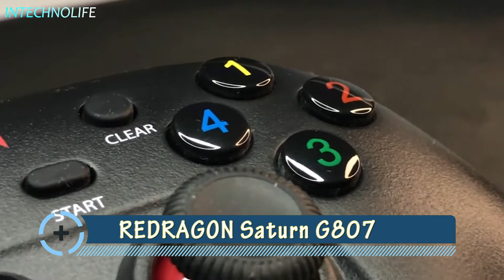5 REKOMENDASI STICK GAME/GAMEPAD MURAH BISA BIKIN TAMBAH GG !!!!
5 Rekomendasi GAME PAD dari INTECHNOLIFE !!! Kalian dapat melihat spesifikasi lengkap dan membelinya langsung melalui link rekomendasi toko yang sudah kami sediakan.

LINK PEMBELIAN !!!

Apa itu gamepad? Gamepad adalah sebuah perangkat input yang ditujukan untuk memudahkan para penggunanya bermain game atau melakukan suatu perintah khusus.
Saat ini, sebagian besar penggemar game bermain menggunakan smartphone atau PC mereka. Padahal ada cara lain yang bisa membuat aktivitas ini lebih seru yakni menggunakan gamepad.
Terdapat berbagai jenis gamepad yang saat ini banyak digunakan. Mulai dari gamepad kabel, gamepad bluetooth ataupun radio frequency (RF).Dengan menggunakan gamepad, kontrol game akan jauh lebih mudah. Karena terdapat tombol-tombol khusus yang dapat diatur untuk fungsi tertentu. Dibandingkan dengan virtual control pada smartphone, gamepad jauh lebih nyaman.
Gamepad juga terkadang disebut joypad, merupakan perangkat input yang digunakan untuk tujuan bermain game. Ini adalah pengontrol video game yang dapat dipegang dengan kedua tangan dan memiliki banyak tombol untuk ditekan oleh ibu jari.